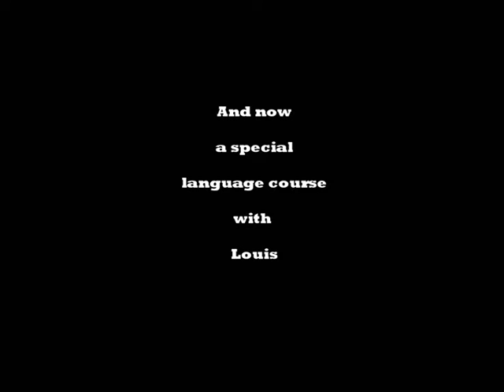Louis Sesto Interview with Kalle-Rock.de - 04.03.2012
Louis Sesto
Drummer of Soul Doctor (Ger) and Blindmam (JP)
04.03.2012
at Kalle´s Flat

We talked about the history of Louis and special theme is the metal scene in Japan.
At the end of this interesting talk you will hear a short language course. So watch the whole interview and maybe you learn something about the culture of Japan.